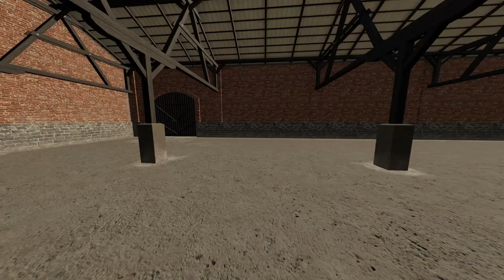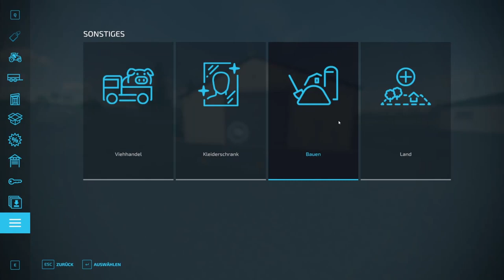LS22/FS22 - 1 Neue Map - 15 Neue Mods & 3 Updates - Modhub - Farbige Ballen - Fendt Vario 300